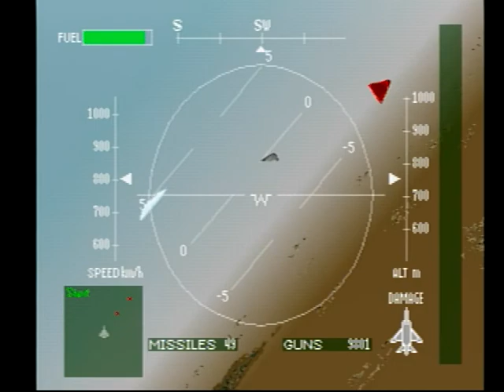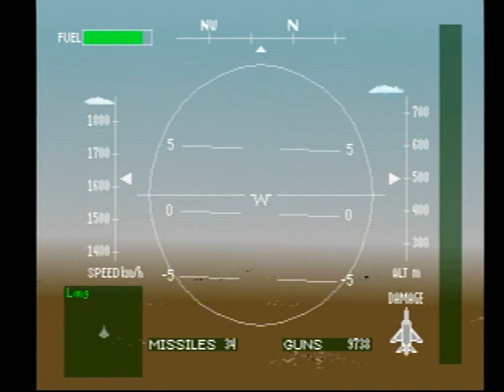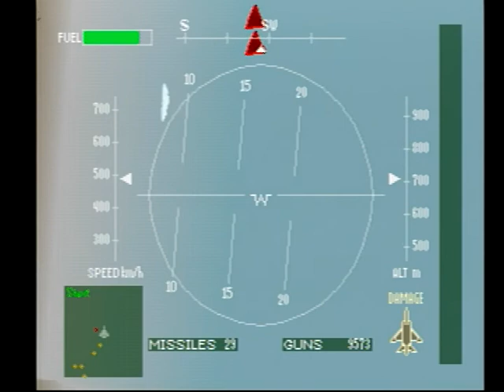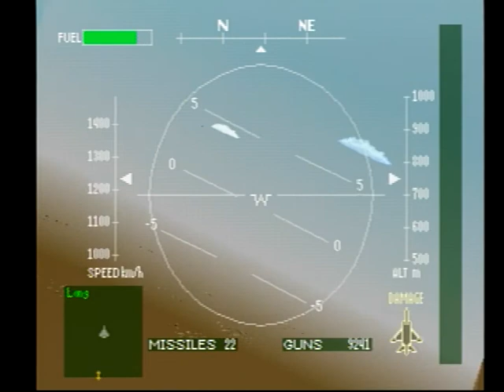エースコンバット Mission08 基地奪還作戦阻止！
エースコンバットの攻略動画。